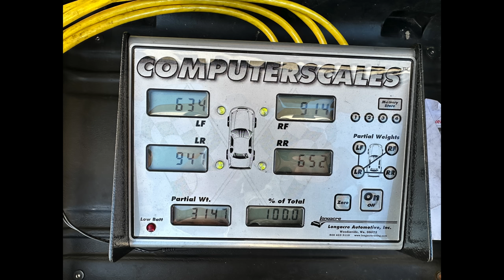The Hot Hatch Daily-Driver Episode — Carmudgeon Show w Jason Cammisa & ISSIMI's Derek Hyphen — Ep 94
On this episode of the Carmudgeon Show, we discuss hot-hatches and daily drivers with automotive journalist Sam Smith.

Discussion centers around the Toyota GR Hot-Hatch Twins: Jason has driven both the GR Corolla and Yaris, Sam has driven only the Corolla, and Derek only the Yaris. Which is best: Corolla or Yaris?

And is either as good as the 2023 Honda Civic Type R? And is the CTR, in turn, anywhere near as good as the original Integra Type R? Sam used to own an ITR.

Unrelated, Jason used to own a W202 Mercedes C43 AMG, and Derek showed up to the studio in his new-to-him C43, which replaces his Mk7 VW GTI as his daily driver. Turns out that both Jason and Sam also have Mk7 Volkswagens (e-Golf and GTI, respectively), and so the boys discuss daily drivers.

In fact, Jason and Derek realize they've owned so many cars in common — W201 190E 2.3-16, R129 Mercedes SL, to name a few — that Jason almost accuses him of being a copycat.

Meanwhile, Sam educates us on the Neue Klasse BMW (and its differences relative to the 1602 and 2002-series coupes).

Find Sam's podcast, "Driven to Fail" wherever you listen to your favorite podcasts. It, like the Carmudgeon Show, is part of the Hagerty Podcast Network.